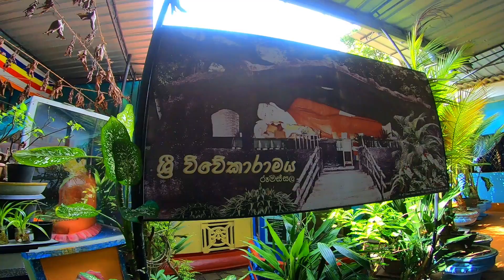Peace Pagoda - Rumassala | සාම විහාරය රූමස්සල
උණවටුනට බටහිර දෙසින් කඳුකරයේ, මෙම ආකර්ෂණීය චෛත්‍යය 2005 දී මහායාන නිකායේ ජපන් බෞද්ධ භික්ෂූන් විසින් ඉදිකරන ලද අතර, ගැටුම් කලාපවල සාම විහාරස්ථාන ඉදිකිරීමේ සැලැස්මේ කොටසක් ලෙස (ශ්‍රී ලංකා යුද්ධය පැවතියේ එකල). එය උණවටුන වෙරළේ බටහිර කෙළවරේ සිට මිනිත්තු 20 ක (කඩිනම්) කඳු නැගීමක් වේ, මාර්ගයෙන් ගමන් කරන්නේ නම්, ඔබට අධිවේගී මාර්ගයේ සිට කිලෝමීටර 1.6 ක පටු ප්‍රවේශ මාර්ගයක් භාවිතා කළ යුතුය. ගාලු බොක්ක සහ සාගරයේ දසුන් හිරු බැස යන විට සිත් ඇදගන්නා සුළු ය.